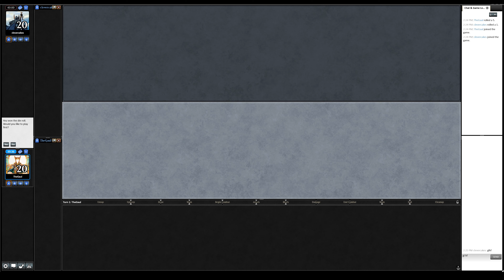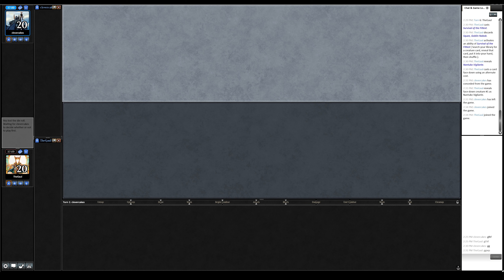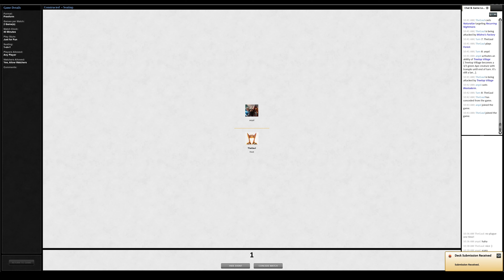Perusing Premodern #4: Elves (Deck Tech + Gameplay)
0:00 Intro
2:15 Deck Tech
11:24 Threshld (UGr)
53:56 Trix (UR)
1:46:42 The Rock
2:25:45 Wrap-Up